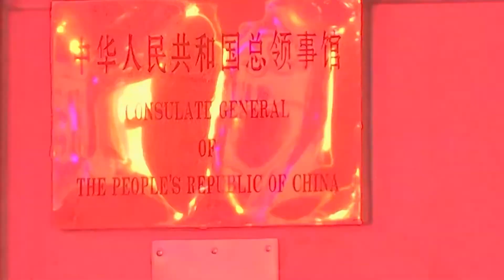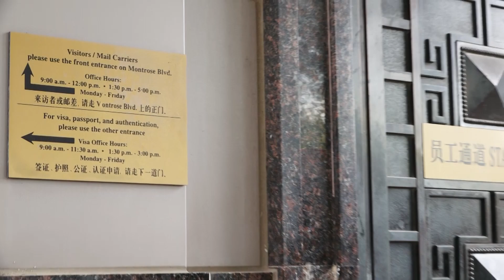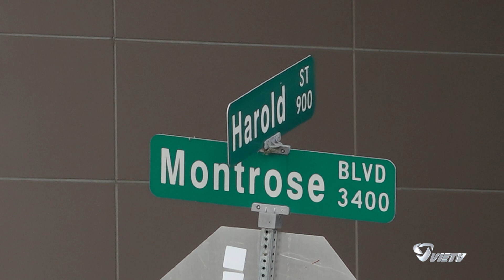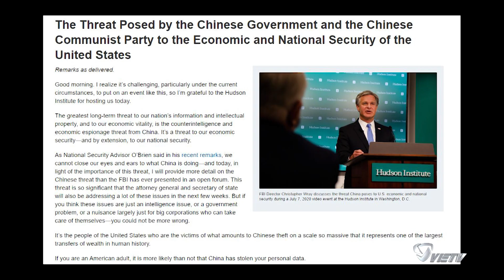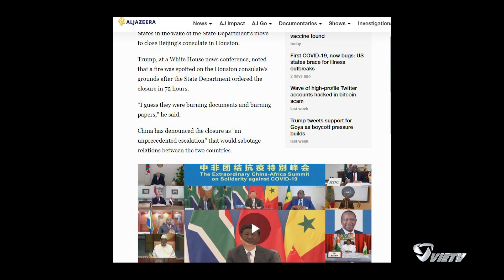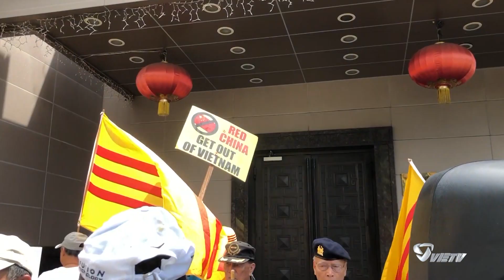PSCD-LSQ Trung Quốc phải đóng cửa trong vòng 72 giờ theo lệnh của Tổng Thống Donald Trump.